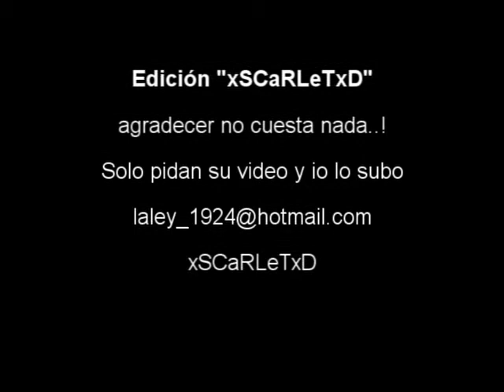Fiesta de Sayapullo 2008 Los Villacorta II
Fiestade Sayapullo 2008 Los Villacorta, este baile se realizo en el coliseo Victor Raul Haya de la Torre en el distrito de Sayapullo, 09/08/2008, espero q les guste y comenten, escribir a , xSCaRLeTXD..!